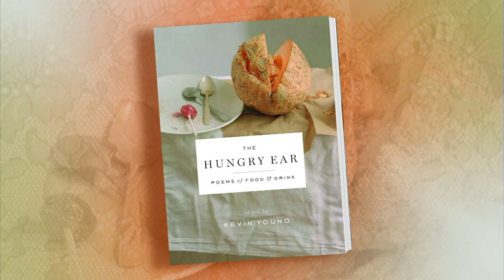Poet Joy Harjo Reads a Thanksgiving Poem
Poet Joy Harjo recites her poem on Thanksgiving and the gathering of family and friends.